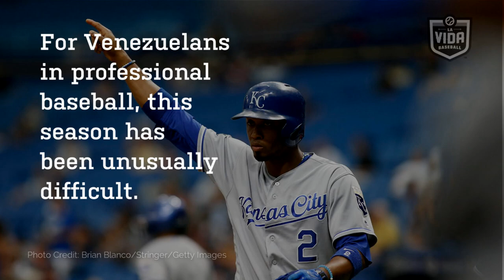Venezuelan Baseball Players Speak Out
For Venezuelans in professional baseball, this season has been unusually difficult and occasionally painful.

Because of the growing political and economic crisis, players worry incessantly about the safety and security of family and friends back home. Some have lost friends to the violence.

Though they have begun incurring the wrath of President Nicolás Maduro, the players continue speaking out, sometimes forcefully. This is an update on the Venezuela crisis in 60 seconds.